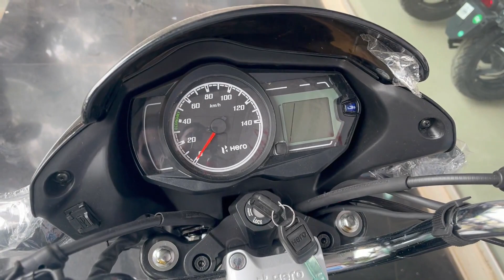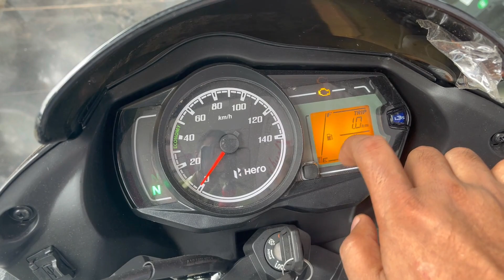Finally 2023 Hero Passion Plus Available In Mumbai Dealershop || Walkaround Review, Features & Price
Image Credit : Automobile Tamilan & Rushlane.Com

1. hero new launch 100cc bike passion plus

2. hero passion plus new bike

3. passion plus new bike available on dealershop

4. shine 100 vs passion plus

5. hero new launch bike

6. passion plus 100cc on road price

7. hero passion pro new model

8. 2023 model passion pro

9. passion pro new model 2023

10. hero passion plus price